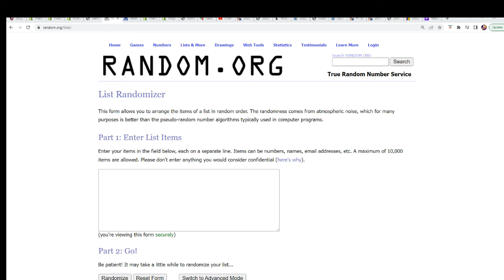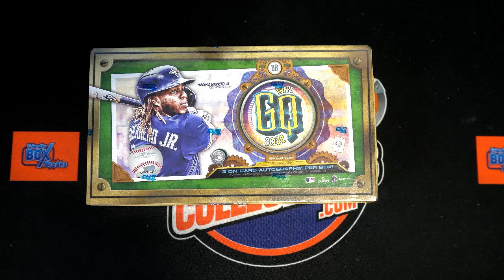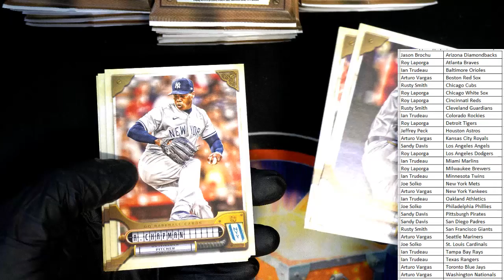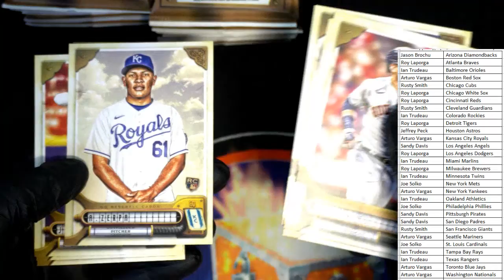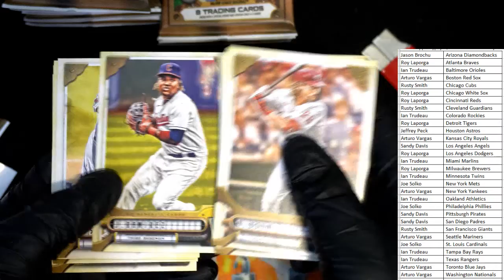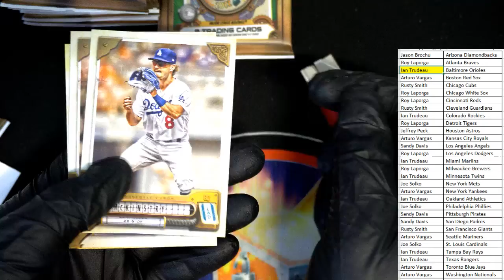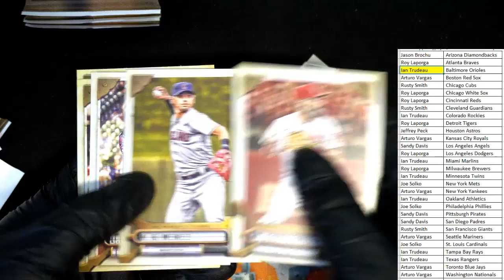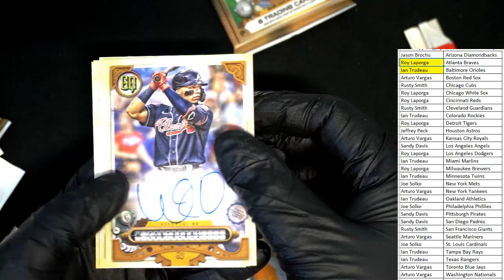2022 Topps Gypsy Queen Baseball Hobby Box ID 22TOPSGQPYT138